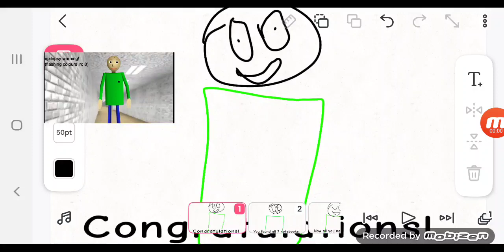GET OUT WHILE YOU STILL CAN!!! : Baldi